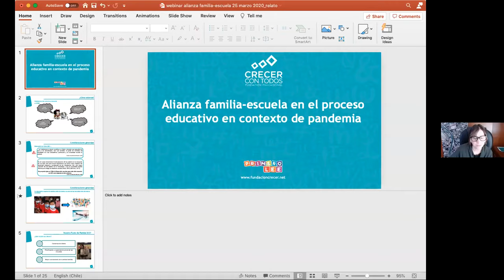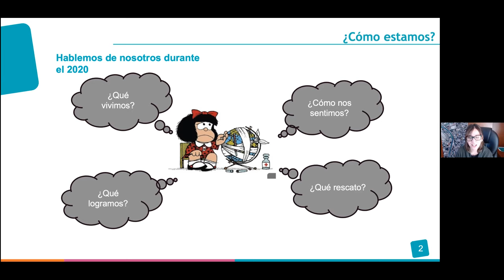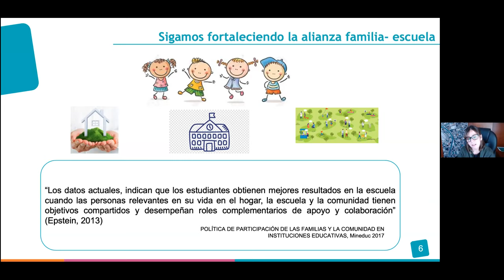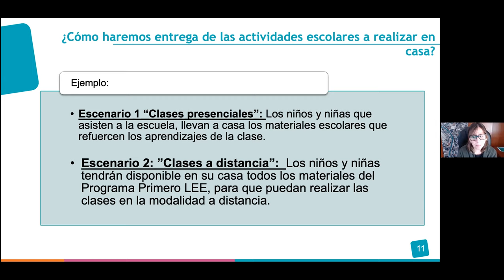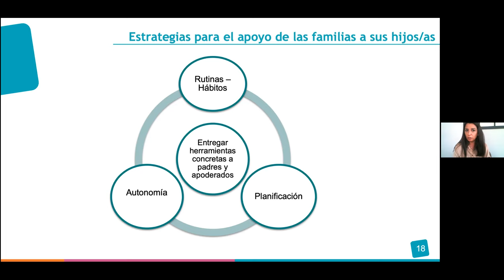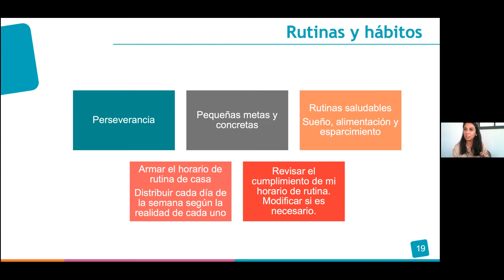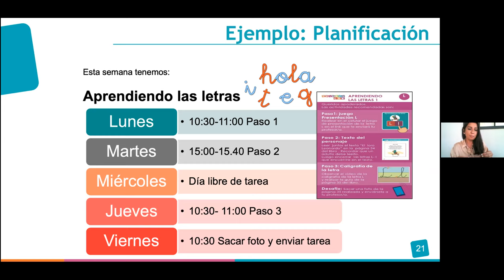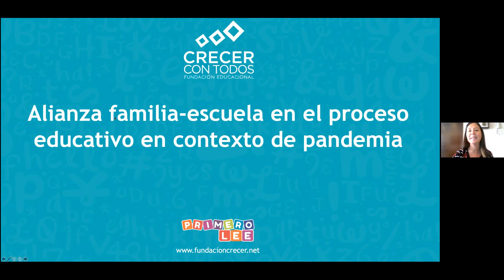Webinar: "Alianza familia - escuela en el proceso educativo en contexto pandemia"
Sabemos el desafío que ha sido complementar el estudio online con el apoyo en casa, por eso estuvimos junto a nuestros equipos directivos y de profesores hablando sobre estrategias y herramientas para potenciar el trabajo de la escuela con la familia. 👩‍🏫👨‍🏫📚